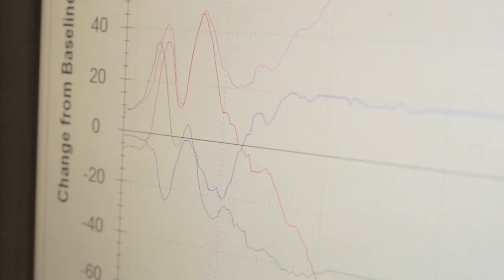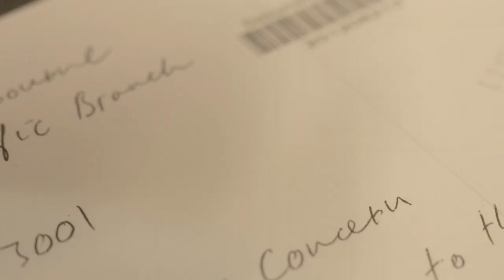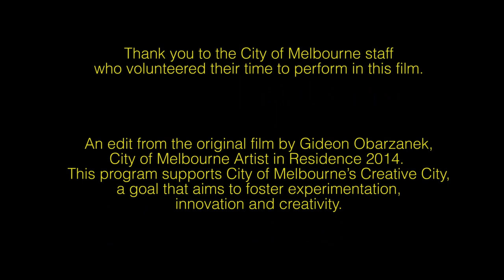I Hold The Line: Parking Officer Musical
A short edit from the original film by Gideon Obarzanek, Gus Kemp and Casey Bennetto. Performed and sung by staff from the On-street Compliance Branch of the City of Melbourne, Australia.